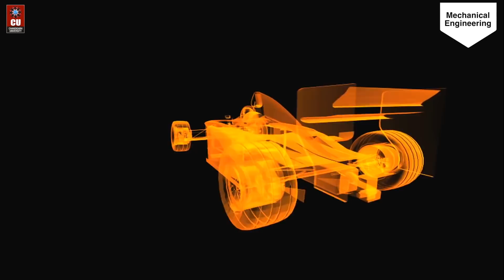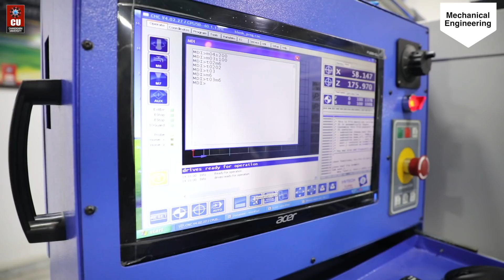Mechanical Engineering - The soul of Engineering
The core branch of Engineering division and the most saugh after educational destination. Yes, nothing can be better than Mechanical Engineering at Chandigarh University. Extensively experienced faculty, frequent industrial visits, top notch and worldly reputed Multi National Companies for placement, well equipped laboratories and a sea of tremendous opportunities following graduation makes Chandigarh University your one stop shop that does not require any second thought.

Let's have a look at what all is Mechanical Engineering at CU all about?